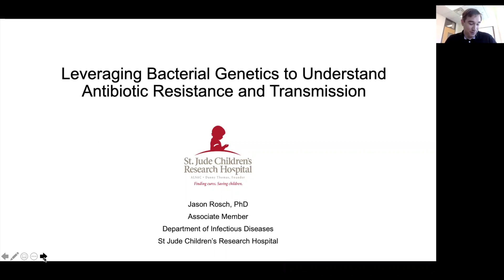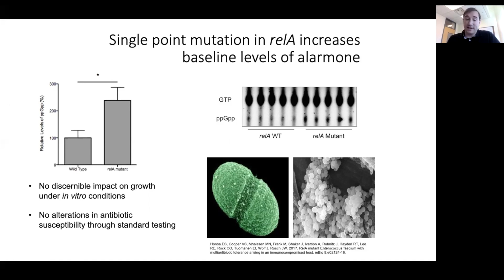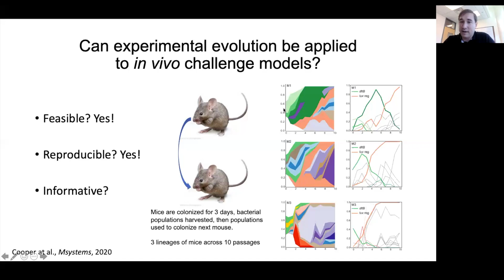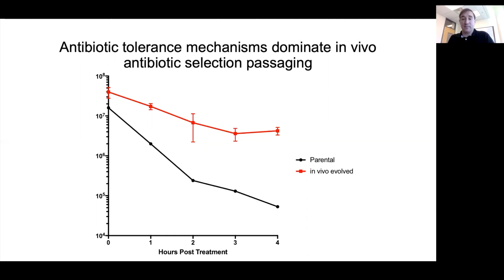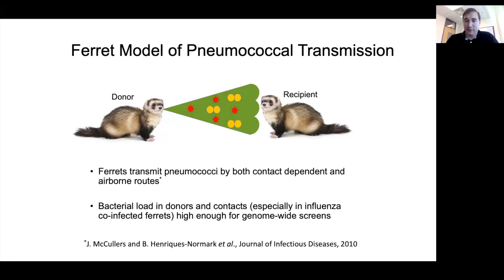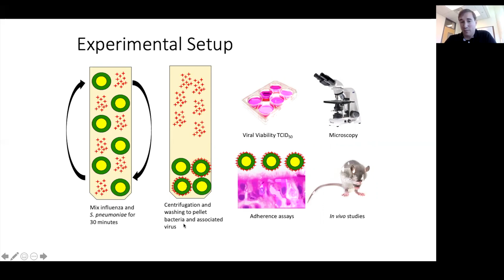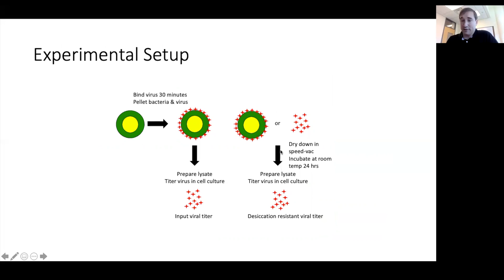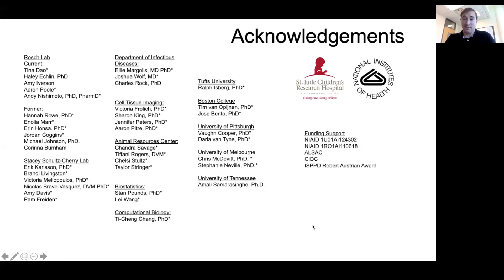Bacterial Genetics to Understand Antibiotic Resistance and Transmission - Jason W. Rosch, PhD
Jason W. Rosch, PhD, presents "Leveraging Bacterial Genetics to Understand Antibiotic Resistance and Transmission" at the IGS Seminar Series on November 11th, 2020.

Jason W. Rosch, PhD,
Associate Member
Infectious Diseases Department